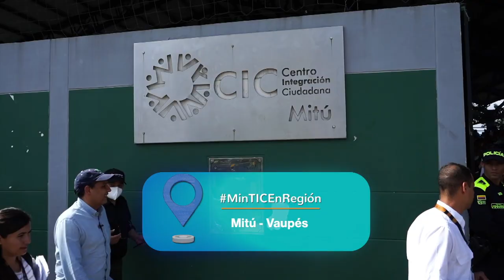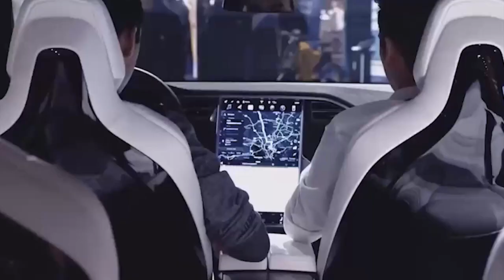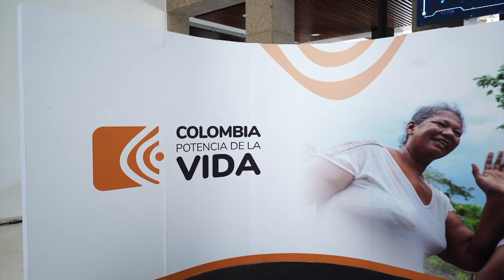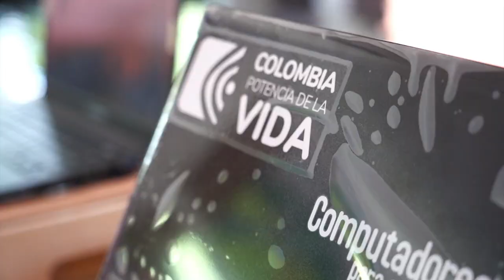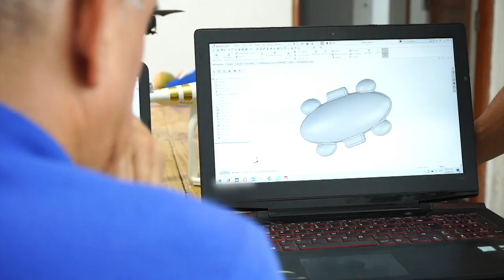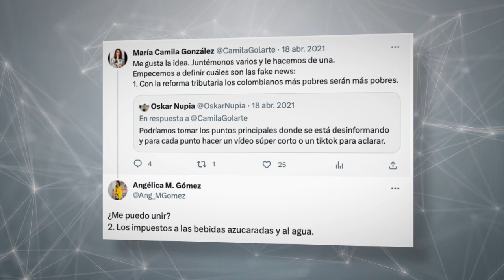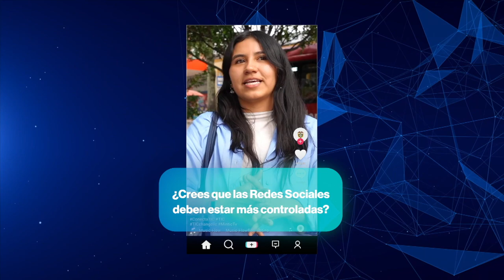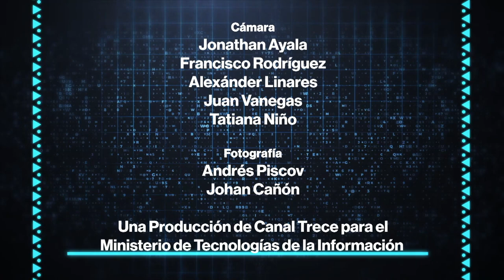Nación TIC - Capítulo XXV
Bienvenidos a 'NaciónTIC’, el programa oficial del Ministerio de Tecnologías de la Información y las Comunicaciones que se emite todos los domingos en los canales públicos nacionales para visibilizar las historias de los protagonistas de la transformación social y digital de Colombia.